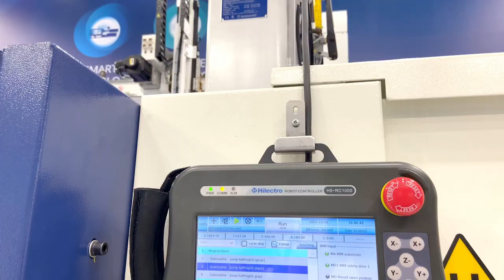Consumer Goods Industry Application: Hilectro V Series Pickup